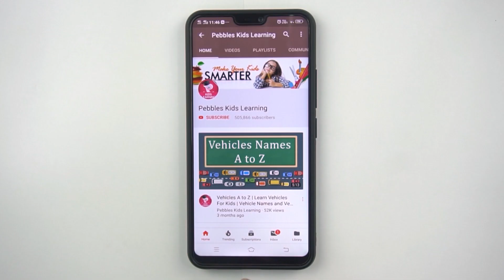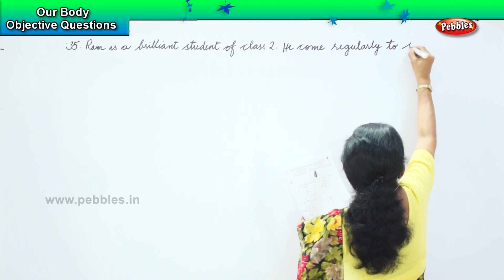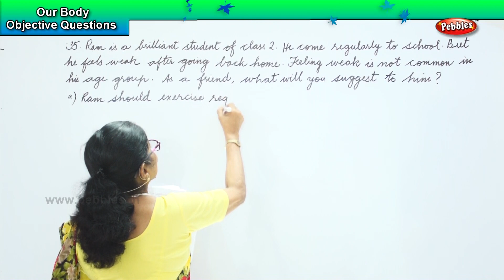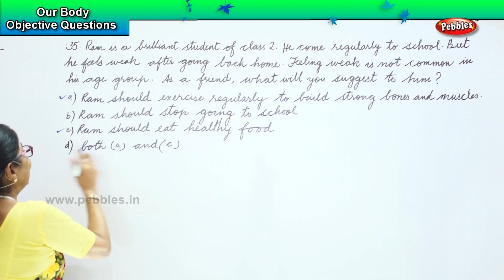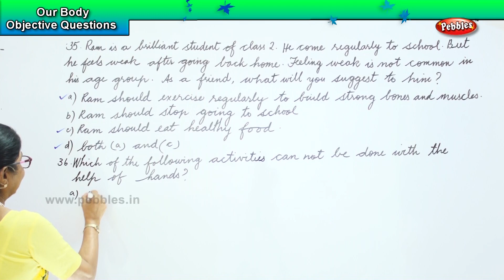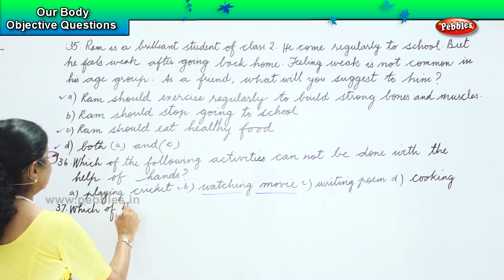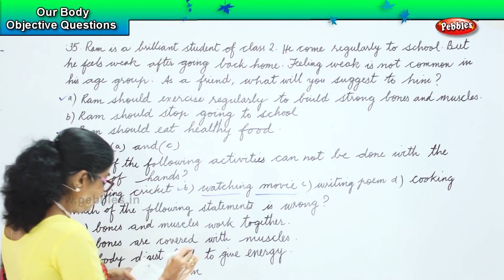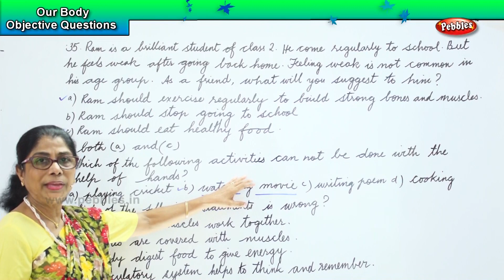Our Body Objective Questions -9 | International General Knowledge Olympiad | Basic GK for Class 1